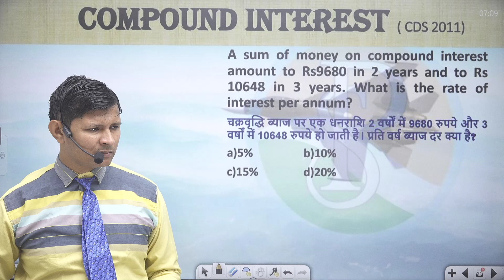A sum of money on compound interest amount to Rs9680 in 2 years and to Rs 10648 in 3 years.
A sum of money on compound interest amount to Rs9680 in 2 years and to Rs 10648 in 3 years. What is the rate of interest per annum?
चक्रवृद्धि ब्याज पर एक धनराशि 2 वर्षों में 9680 रुपये और 3 वर्षों में 10648 रुपये हो जाती है। प्रति वर्ष ब्याज दर क्या है?
a)5%  b)10%
c)15%  d)20%